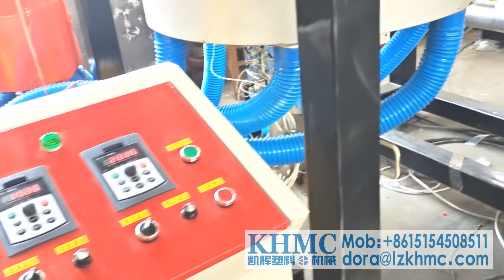Factory price flat yarn rope making PP split film extruder raffia baler twine making machine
Two types of flat yarn extrusion lines avaliable, vertical air cooling type which makes double layer yarn and horizontal water cooling type which make single layer yarn. Rope ball winder, bobbin spool winders and rope twisting machines are provided by KHMC to make the yarns into ball shape, spool shape and twisted ropes.

KHMC is a manufacturer with over 30 years experience in plastic machinery. We have full production line from recycling machine which can make pp pet flakes and granules and extrusion machines which is used to make flat yarn and monofilament. We also have twisting machine and winding machines to make ropes into balls and spools.

Welcome to contact with us to get full catalogue and price list.

Check below tag list to see if the machine suitable for your use.
baler twine manufacturing machinery
equipment for the production of twine
flat yarn extruder
plastic twine machine
plastic twine making machine
line for production of polypropylene twine
pp twine making machine
raffia machine
baler rope twine machine
pp baler twine rope winding machine
pp flat yarn extruder
pp flat yarn making machine
pp raffia extruder
pp twine machine
pp yarn extruder
pp yarn machine
raffia rope machine
twine machine
twine making machine